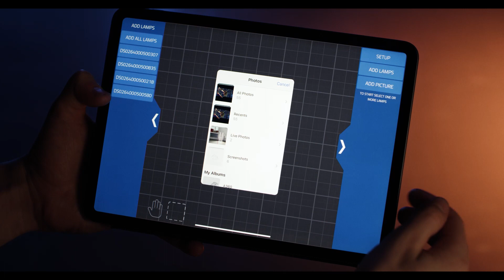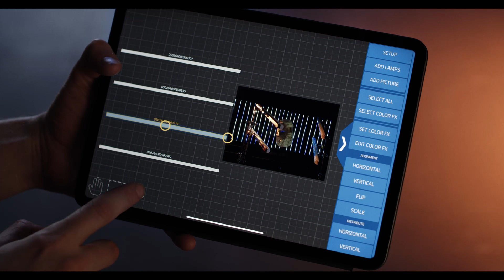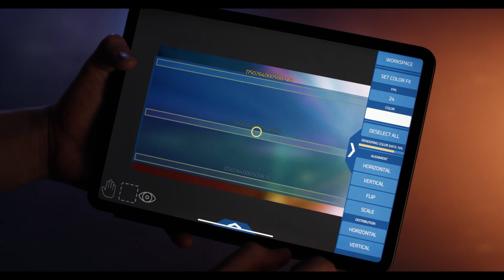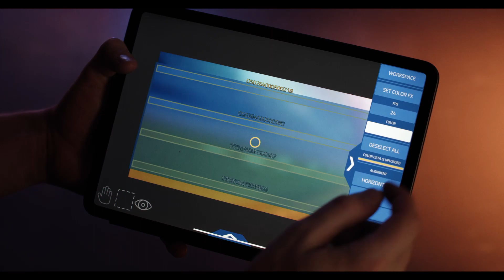Digital Sputnik Voyager: Step-by-Step Guide to Animating Your Voyagers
In this video, Daniel will show you how to animate your lamps to recreate one of the most iconic scenes in movie history - the Space Odyssey Star Gate sequence using DS Voyagers and the latest DS Voyager Controller app (build 2.0.96).